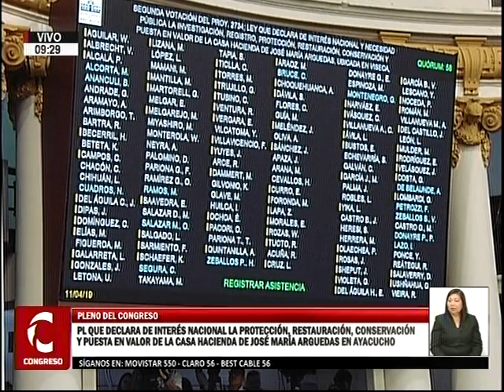Sesión del Pleno 1/15 (11/04/19)